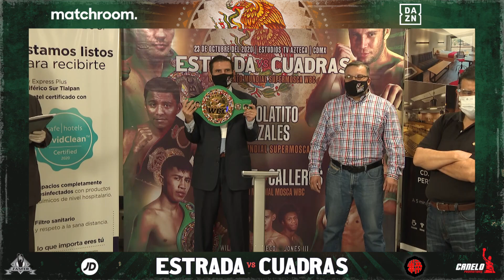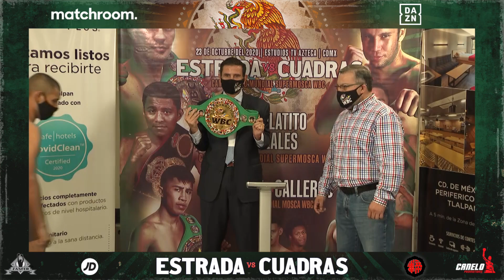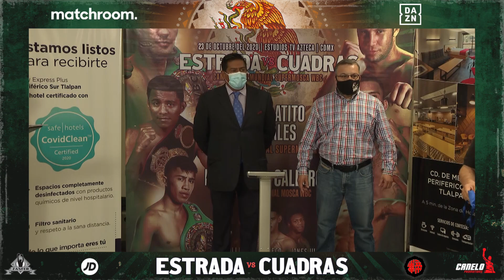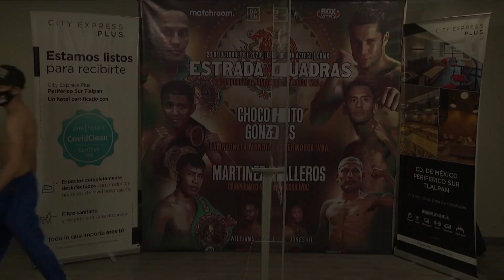Estrada vs Cuadras plus undercard weigh-in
Watch the weigh-in for Friday night's colossal world championship triple-header hitting Mexico City!